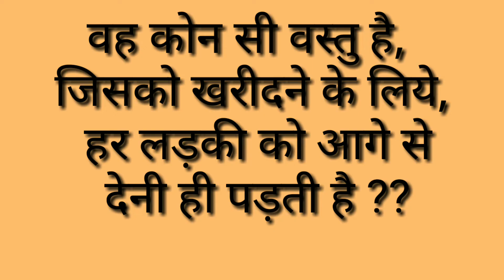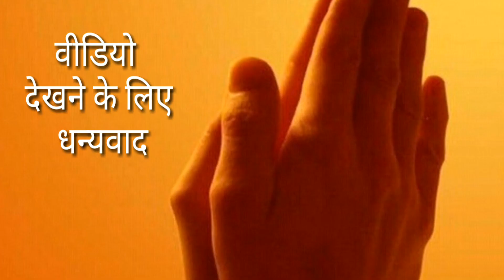उत्तर जानकर आपके हो'श गुम हो जाएंगे, IAS top interview G.K./dubble meaning ajab- gajab sawaal,